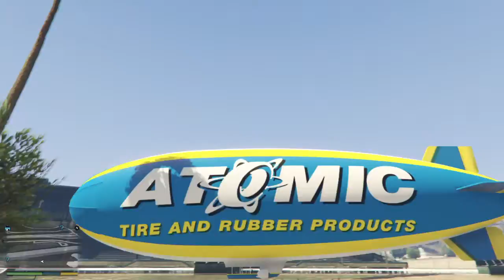Grand Theft Auto V_20170108205822